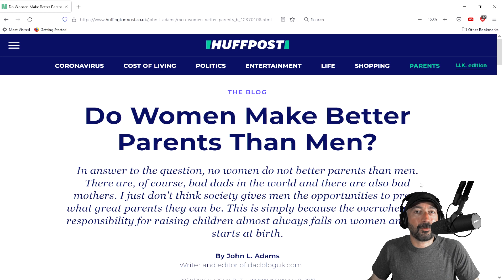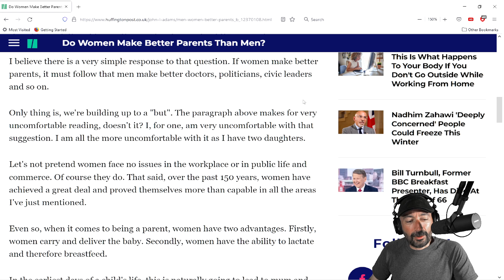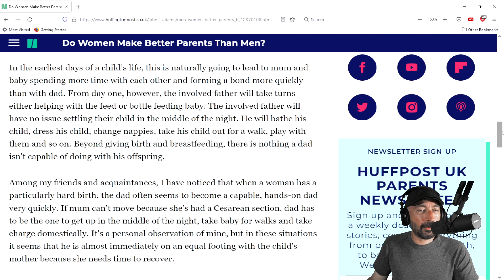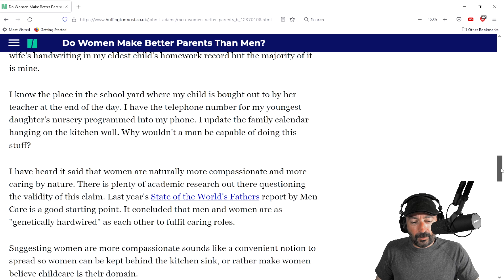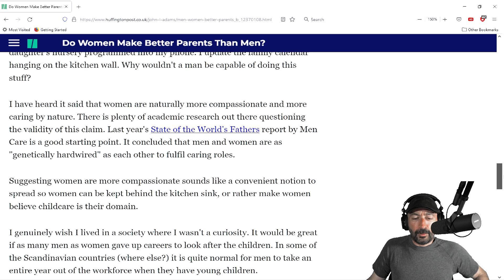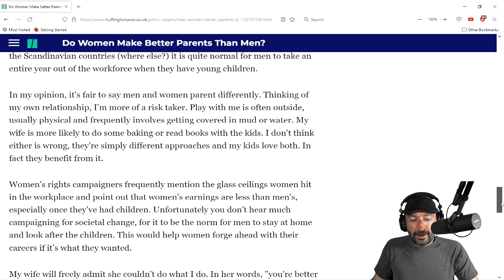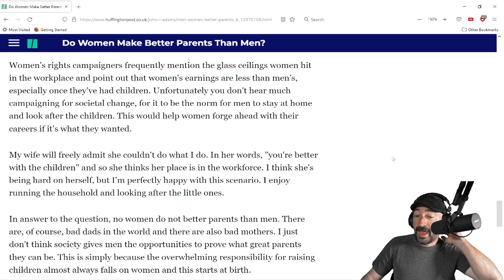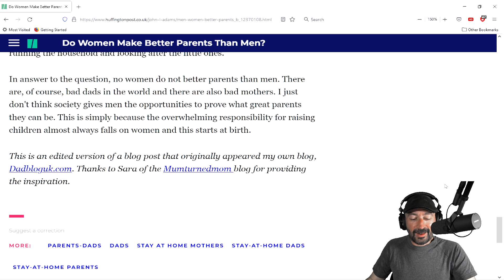Do Women Make Better Parents Than Men? (Coach Eli - Elias Melas)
Topic: Do Women Make Better Parents Than Men?

Navigating The Modern World with Coach Eli (9/5/22)

(All videos you see here on YouTube are embedded on my "Relationship Sanctuary (BLOG) within my website. You can even comment on each video while on my blog. Additional content on my website may require registration, so REGISTER NOW as it only takes a few minutes or less!)

Please also visit and "LIKE" my facebook business page at:

(All videos you see here on YouTube are also uploaded on my facebook business page. You can also view all future videos on facebook and see additional non-video content there.)

If you receive great value and success from Coach Eli’s audio and video work, you have two options of making a donation in any amount:

(Note: All Phone & E-Mail Coaching Is 100% Personally Handled By Coach Eli)

Contact Coach Eli at the e-mail below if you have questions regarding any of his paid coaching services:

Use the e-mail below to submit any business or personal relationship questions that may be answered in a future video for FREE:

More detailed information on how to properly contact Coach Eli is available at this link:

Here's To Your Health, Happiness & Success,

Coach Eli (Elias Melas)